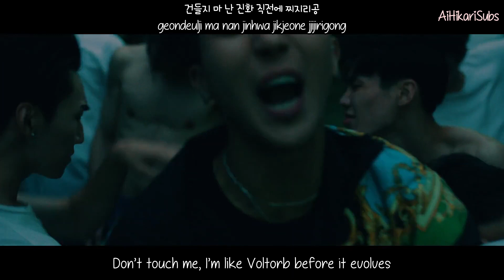Winner (위너) - SoSo [Eng Sub-Romanization-Hangul] MV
Credits to
Han: klyrics.net
Rom: klyrics.net
Eng: popgasa

Artist: Winner (위너)
Song: SOSO
Album: CROSS
MV Release : Oct 23, 2019